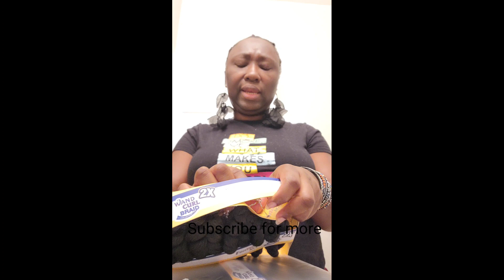HOW TO CROTCHET ON SHORT HAIR